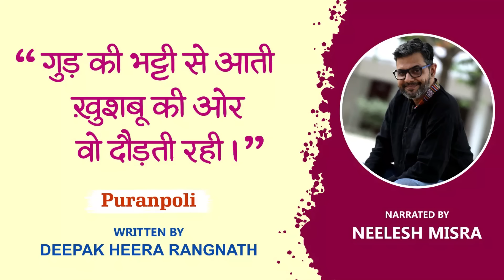Puranpoli | Written By Deepak Heera Rangnath | YKIB Season 7 | Neelesh Misra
Puranpoli:
Surki, a little girl of ten, had a dream to eat Puranpoli, a sweet bread made in Maharashtra. But the dream was a distant one, for her father had no money to buy jaggery although he worked in a sugarcane field.
Will Surki eat Puranpoli?
Listen to this heartfelt story written by Deepak Heera Rangnath and narrated by India's favourite storyteller Neelesh Misra.

Neelesh Misra is one of India's leading change-makers who has constantly introduced new and socially impactful ideas that have positively impacted millions of people. He has broken new ground with new and innovative ideas. Mr. Misra occupies a unique space among communications professionals and his work has had a diverse impact in India. His work straddles many worlds.
Crusader of Conscious Entrepreneurship.

Mr. Misra has led the creation of The Slow Movement brand and brought many spectrums of content, consumption, and connectivity together to audiences through a series of innovations that combine ground reach as well as digital reach.

The Slow Movement is a sincere effort to go BackToBasics — to a slower, more meaningful, and rooted life. As the founder of The Slow Movement, Mr. Misra is trying to help people reconnect with the beautiful small joys and experiences that we left behind in our fast-paced lives. These experiences could range from consuming relaxed video/audio/text content; sensory experiences and products and things that reflect the thinking, which is pure and uncorrupted. The Slow Movement is the umbrella concept which encompasses the following.

Slow Content: Video and audio content that reconnects viewers and listeners with their craving for a simpler life and takes them back to their roots with Audio Storytelling, The Slow Interview (Celebrity interviews), ItsYourMic (a platform for budding talent), and much more.

Slow Products: A unique enterprise that seeks to stand alongside the creator as well as the consumer. From honey and cookies to toys and handicrafts, our effort is to bring a level of honesty, sincerity, and earnestness that is reflected across everything we do. Slow products will be available on the platform of Slow Bazaar.

Mr. Misra has written lyrics for more than 30 films. He has worked with some of the leading composers such as Pritam, Sajid-Wajid, Shankar-Ehsaan-Loy, Vishal-Shekhar, Anu Malik, and Sandesh Shandilya.
Some of all time hit songs that he has written lyrics for:

Jaadu Hai Nasha Hai – Jism (2003)
Chalo Tumko Lekar Chalein – Jism (2003)
Bepanah Pyaar hai – Krishna Cottage (2004)
Maine dil Se Kaha – Rog (2005)
Khoobsoorat Hai Vo Itna – Rog (2005)
Humko Pyaar Hua – Ready (2011)
I Love You – Bodyguard (2011)
Dil Mera Muft Ka – Agent Vinod (2012)
Khudaaya – Shanghai (2012)
Banjaara – Ek Tha Tiger (2012)
Kyon – Barfi! (2012)
Dhichkyaaon Doom Doom – Chashme Badoor (2013)
Ishq Mohallah – Chashme Badoor (2013)
Aala Re Aala - Shootout at Wadala (2013)
Capuchino - I, Me Aur Main (2013)
Zindagi (Reprise) – Bajrangi Bhaijaan (2015)

Link to My Gear:
📸 Wireless Mic

Neelesh Misra's Mic